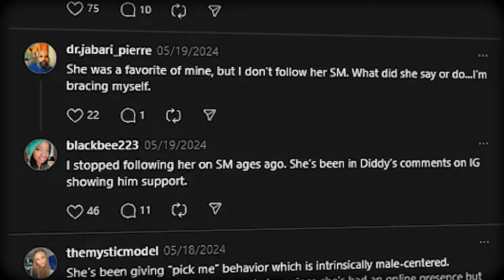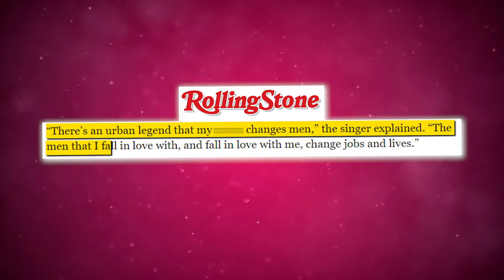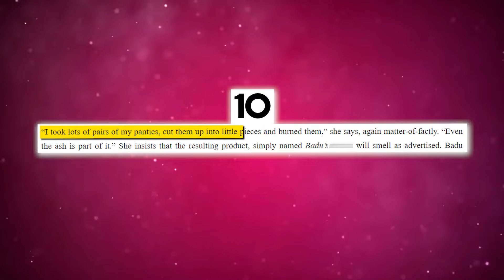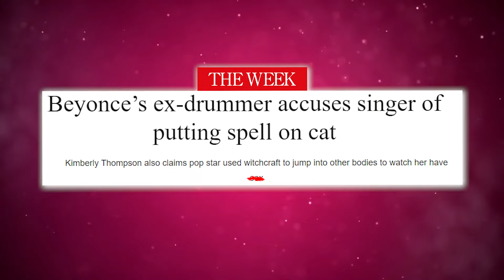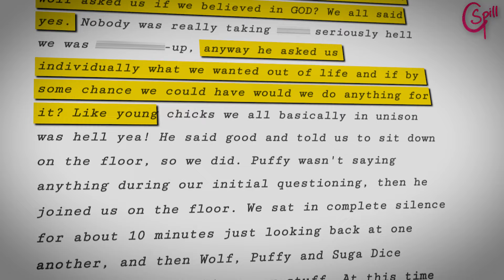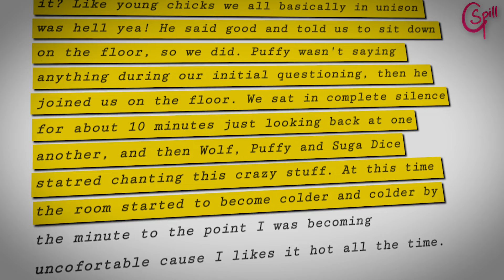Erykah Badu Speaks On Diddy's Friendship | She Was Diddy's Priestess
Honey, I know that Erykah Badu has shown support for some very weird things and questionable people in Hollywood, but the streets are saying that showing support for Diddy was just another level of sus. Well, people came up with their own conclusions as to why she would support Diddy, and other than saying that she’s always been desperate to be in the ‘boys club’, we have some people saying she probably showed support for Diddy because she is allegedly Diddy’s high priestess.